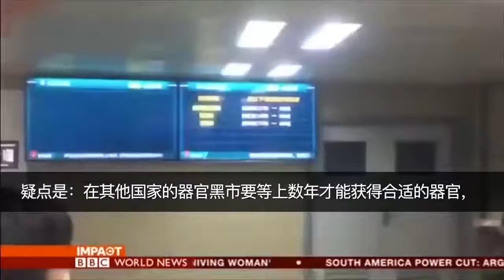英国BBC广播公司报出，北京武警医院一位尿毒症患者在等待时间不超过一个月的时间内就能做肾移植手术。据患者讲，如果赶巧，等一天就能做移植手术。BBC的报导为“独立人民法庭”的判决再添确凿证据